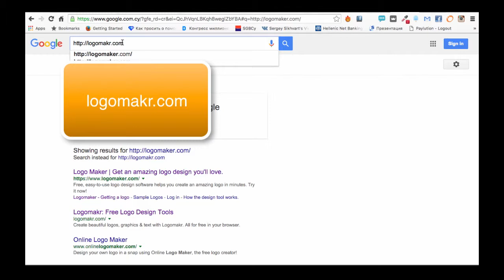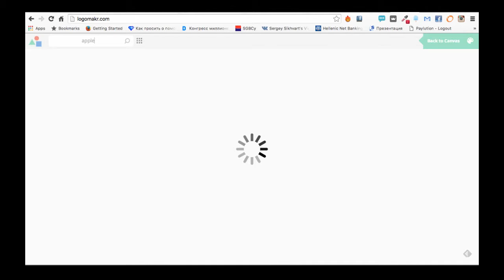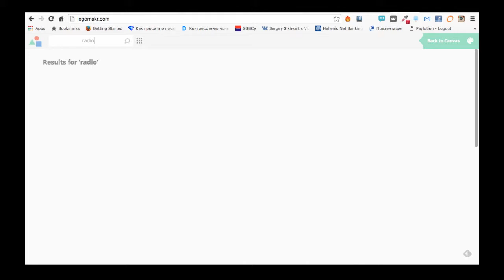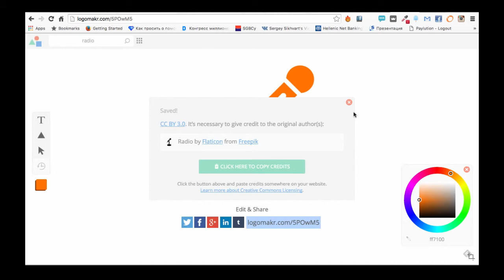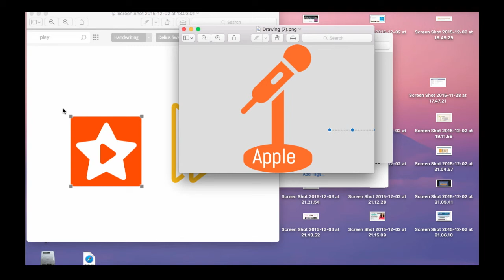Быстрый и простой способ самому создать логотип. 5минутка-урок-3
Логотип — фундамент бренда, который отражает суть вашего бизнеса. В 5 минутном уроке я расскажу об одном из онлайн-сервисе для создания логотипов.
К счастью, теперь не нужно тратить кучу денег и нанимать профессионального художника для его разработки — сегодня в интернете много площадок, где логотип можно сделать самому.
я Вам покажу и расскажу как быстро сделать логотип или фирменный знак - за 5 минут!

С любовью c Кипра (Cyprus),
Таня